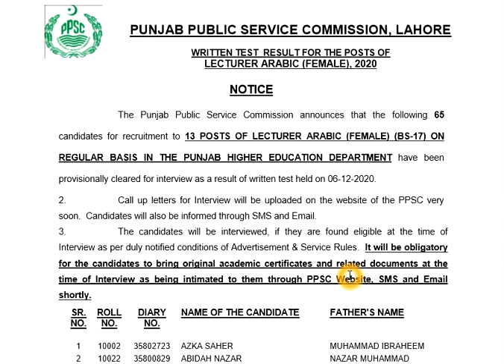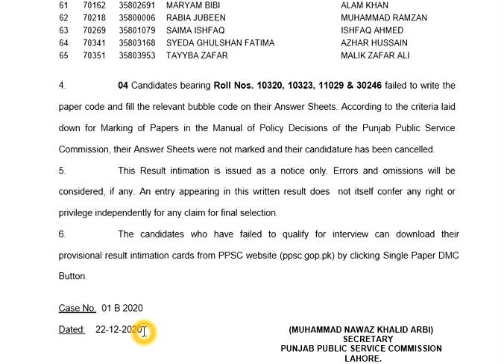PPSC Result Lecturer Arabic Female 2020